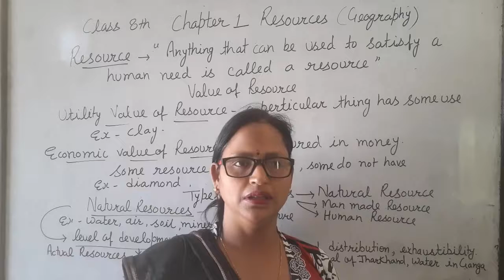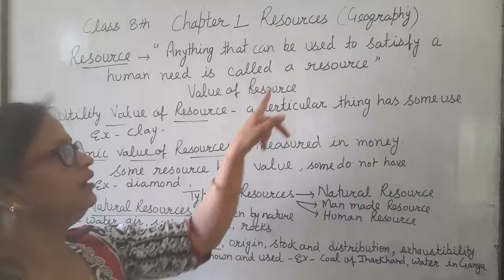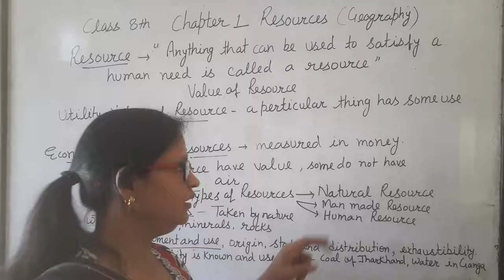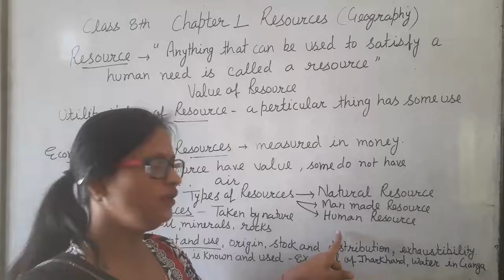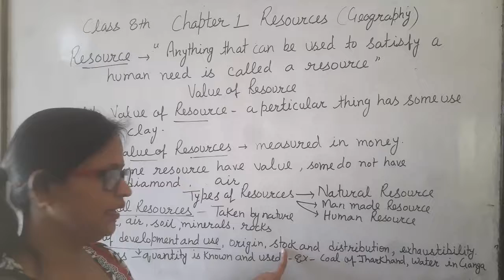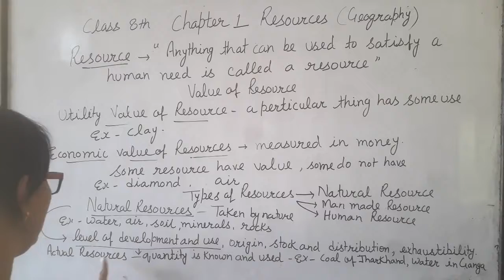Resources || Geography || Class 8th || CBSE || Nisha Goel || Uttam Public School Rahawati (Meerut)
all about Resources